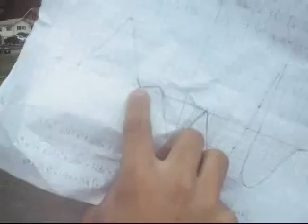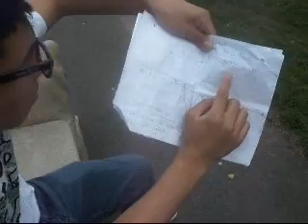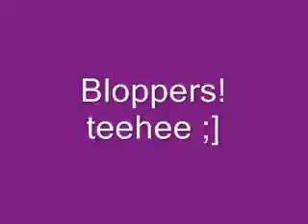Rollercoaster project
Rollercoaster Project we did for math class